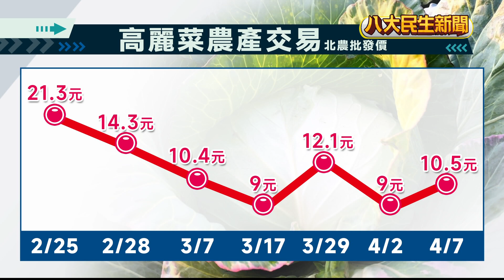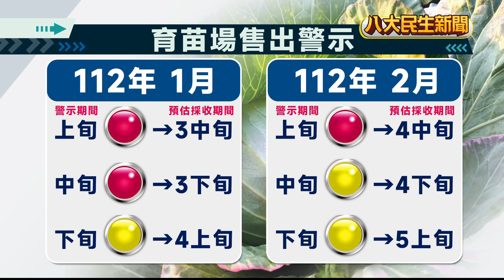高麗菜大崩盤 批發價剩「個位數」 |【民生八方事】| 2023040701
高麗菜價格，還是沒有起色，產地價剩下10元上下，零售價也幾乎不到20塊，不少消費者趁便宜多買些，有小吃店業者說可以炒大盤一點給客人，還有家庭主婦要買回家做泡菜，不過對菜農來說，根本是心在淌血，有人痛批，農糧署的預警制度有問題，因為在二月下旬，育苗場的公苗量417萬株，顯示黃燈，還在警戒值以下，到了產期價格卻暴跌。